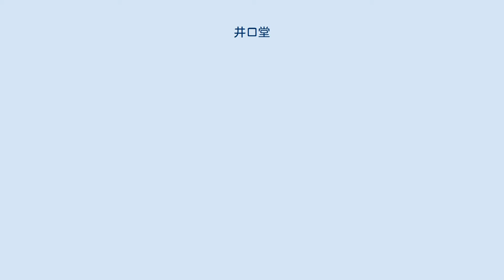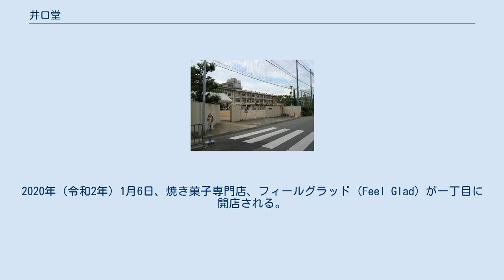井口堂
池田市の町・字
日本 」 大阪府 」 池田市 」 井口堂 井口堂（いぐちどう）は、大阪府池田市にある地名である。
一丁目から三丁目まである。
郵便番号は 563-0023 である。
当地域の人口は、2017年12月末時点で 5,161 人である（池田市市民生活部総合窓口課の資料による）。
面積は、2018年3月末時点で 0.402 平方キロメートルである（池田市市長公室広聴文書課の資料による）。
 池田市の南東部に位置する。
南西部に一丁目があり、北西部に二丁目があり、東部に三丁目がある。
北は、旭丘一丁目、三丁目と、北東は、箕面市と接しており、南東は、石橋二丁目と接している。
南西は、天神一丁目、荘園一丁目と接しており、西は、鉢塚三丁目と接している。
 当地域の南東端部を、箕面川が南西流しており、同河川には、車瀬橋や箕面川橋などが架橋されている。
当地域の南西端部を、阪急電鉄宝塚本線が通っている。
当地域の南部を、国道171号池田バイパスおよび国道176号が通っている。
鉢塚三丁目との境の大部分を、市道宮之前東畑線（東畑住吉線）が通っている。
当地域の大部分を、住宅地域が占めている。
当地域は、池田市立石橋小学校および池田市立石橋中学校の校区に含まれる。
 井口堂の地価は2020年（令和2年）1月1日の公示地価によれば井口堂1丁目3-16の地点で20万5,000円/m2となっている。
 井口堂の地名は、泉や井戸などの水利事業に従事した秦井手小足の「井手」に由来するという説がある。
1871年（明治4年）、江戸時代から続いていた摂津国豊島郡井口堂村が大阪府の所属となる。
1889年（明治22年）、井口堂村が北豊島村井口堂となる。
1935年（昭和10年）、北豊島村井口堂が池田町井口堂となる。
1939年（昭和14年）、池田町井口堂が池田市井口堂となる。
1944年（昭和19年）、池田市井口堂が池田市井口堂町となる。
 池田市立石橋小学校 1953年（昭和28年）4月1日、池田市立石橋小学校が三丁目に開校される。
同年、池田市立石橋幼稚園が三丁目に開園される。
1965年（昭和40年）9月1日、井口堂町、尊鉢町、畑町、才田町の各一部が、井口堂一丁目から三丁目となる。
1969年（昭和44年）、狭間池が埋め立てられる。
1970年（昭和45年）4月、池田市立石橋保育所が三丁目に開所される。
同年、石橋公園が三丁目に開設される。
 1971年（昭和46年）、軽費老人ホーム 万寿荘が三丁目に開所される。
1976年（昭和51年）6月、井口堂北会館が一丁目に開館される。
1978年（昭和53年）4月1日、池田市立石橋中学校が三丁目に開校される。
1988年（昭和63年）、とよす三菓亭が竣工される。
2013年（平成25年）6月21日、手作りジャムの専門店、タツタジャムが一丁目に開店される。
2015年（平成27年）4月1日、特別養護老人ホームオレンジ池田が二丁目に開設される。
2016年（平成28年）7月11日、阪急電鉄の高架下に保育施設「ふくまるキッズ園」が開設される。
同年10月、ロケット洋菓子店が開店される。
2017年（平成29年）4月1日、タツタジャムが上池田二丁目に移転される。
2020年（令和2年）1月6日、焼き菓子専門店、フィールグラッド (Feel Glad) が一丁目に開店される。
同年4月17日、寿司兼居酒屋「篝火」が一丁目に開店される。
同年10月15日、スパイスカリー マハが三丁目に開店される。
2021年（令和3年）1月14日、ザめしや 池田店が閉店される。
 池田市立石橋中学校